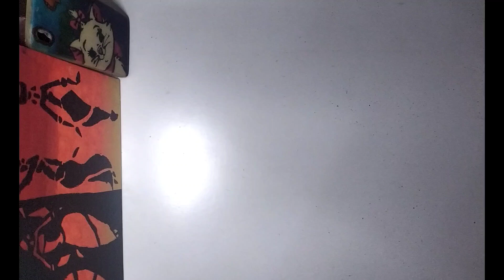Itsy Bitsy Mini Shopping Haul 2023